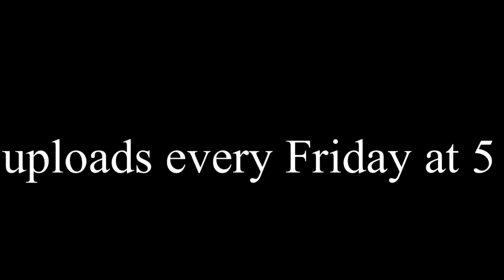AR vids (Channel trailer)